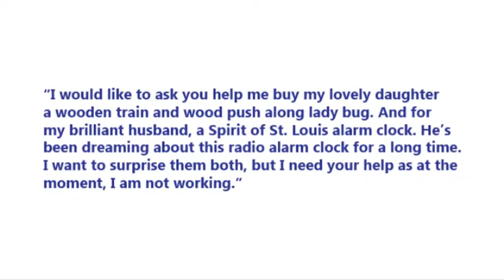Jana's Dream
Another Dream has been fulfilled with the help of the Northampton based charity Friendship Zone.
In April, Jana contacted the charity asking if they could help her buy some new toys for her husband and little girl.

"I would like to ask you help me buy my lovely daughter a wooden train and wood push along lady bug. And for my brilliant husband, a Spirit of St. Louis alarm clock. He's been dreaming about this radio alarm clock for a long time. I want to surprise them both, but I need your help as at the moment, I am not working."

The charity was quick to accept Jana's request and she was delighted to hear the good news:

"I would like to say thank you to everyone at Friendship Zone for supporting me. I'd wanted to buy my husband his new toy for along time and you can imagine how surprised he was! My daughter plays with her new toys every day and is so happy! I am also very pleased that I could put a smile on my family's faces! Thank you for everything!"
Friendship Zone is the brainchild of Paul Kuznecovs, who moved to the UK in 2001 in search of a better life. "Every person has Dreams; small ones and big ones. Many of my Dreams came true," he said.
The charity provides micro grants to the general public and since its' formation in 2008 has given out thousands of pounds to help people achieve their Dream.  To achieve your Dream, register for free and click on 'Grants'.